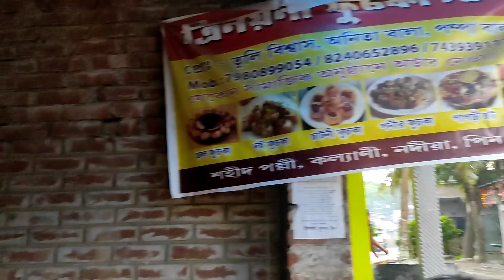puchka gram a খুব হুLLOr কোরলাম bondhura mile#food